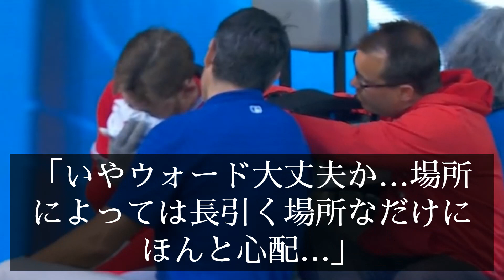【大谷翔平 海外の反応】エンゼルスに激震！ 主力ウォードが顔面死球で流血退場 大谷翔平も頭を抱え沈痛な面持ち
今回の動画は、【大谷翔平 海外の反応】エンゼルスに激震！ 主力ウォードが顔面死球で流血退場 大谷翔平も頭を抱え沈痛な面持ち ・・・について語ります。

※ご希望者には、萌々の本業「商品開発の裏技」(PDF)を贈呈します。

大谷翔平が5試合ぶりの36号超低空弾でエンゼルス快勝！チームを牽引する大谷にチームメイトが続々と本音を吐露

大谷翔平の新天地最有力は”あの最強軍団”？ 米メディア「賢明で実現可能なトレード」【海外の反応】

【感動】大谷翔平が贈った手紙をアストロズGMが米メディアで涙の暴露「信じられない内容だった」【最新 海外の反応 /MLB/野球】

大谷の納税額がヤバすぎる！？トラウトが大谷のお金事情をメディアで大暴露し全米騒然！【海外の反応/MLB/メジャー】

大谷が”サイン盗み”に激怒！大谷「ずっと知ってましたよ」【海外の反応/MLB/野球】